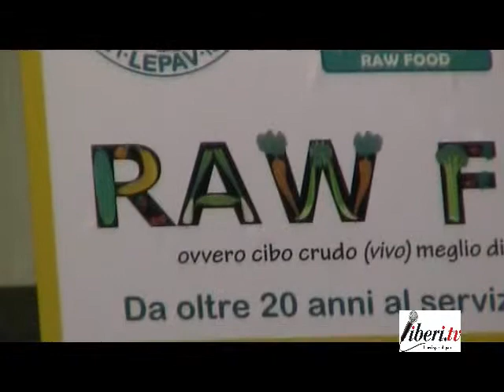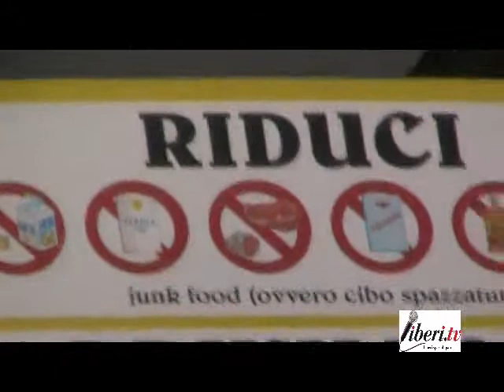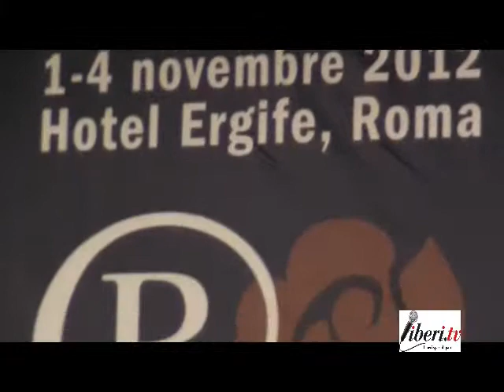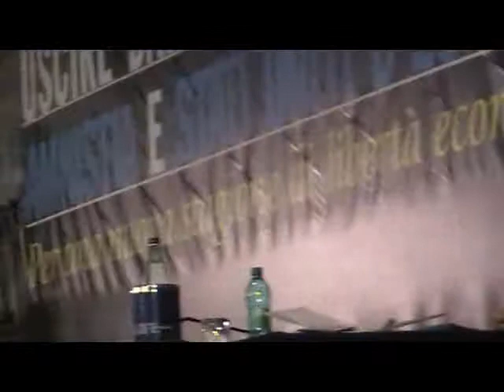Roma - 1-4 Novembre 2012 - XI Congresso Radicali Italiani - Scene rubate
- Roma XI Congresso di Radicali Italiani - 1-4 Novembre 2012 - Scene rubate.

Artista: Lada Laika
Brano: LOST! (In the Valley of Shadows, Can You See The Light??)
Album: Rad Like Whoa EP, 2009.
Lic. CC: By-Sa